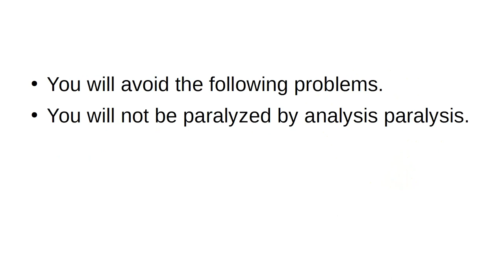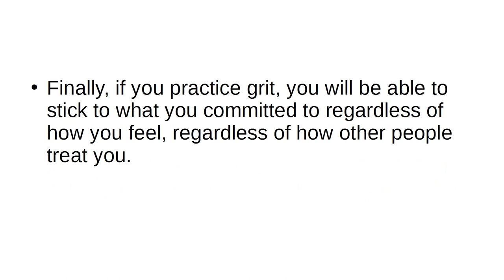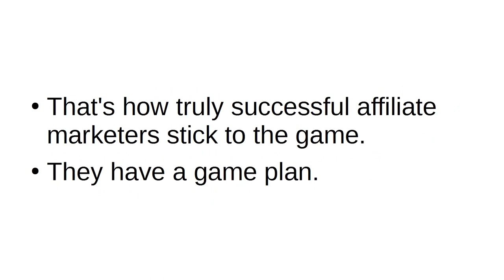The Most Important Factor To Affiliate Success